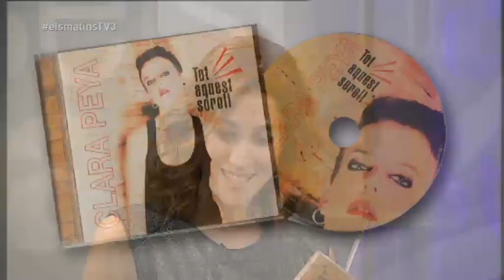TV3 - Els Matins - Clara Peya presenta "Tot aquest soroll"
La pianista Clara Peya actua demà 28 de febrer a la Sala Luz de Gas, de Barcelona, per presentar el seu disc "Tot aquest soroll".  Lluny del seu estil més íntim, en aquest quart treball l'artista vol arriscar i obrir-se a nous sons. Com a prèvia del concert, l'hem pogut sentir a la part final del programa.